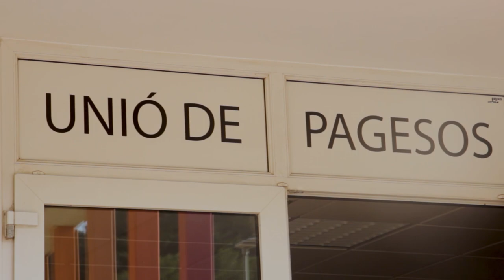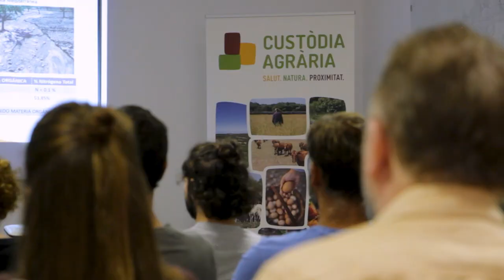Formación y asesoramiento - Custodia Agraria (Cast)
Una vía de ayuda del programa de Custodia Agraria es la formación y el asesoramiento en temas relacionados con la gestión sostenible de la finca agrícola. Seleccionamos temas concretos que puedan ser de utilidad para las personas que se dedican al campo, que ayudan a mejorar la productividad agraria y a la vez reduzcan los costes de producción.

Organizamos:
- El seminario anual de agricultura y medio ambiente
- Cursos técnicos que incluyen teoría y práctica
- Acompañamientos y asesoramientos

El programa de Custodia Agraria se basa en un acuerdo de prácticas agrarias sostenibles. Por un lado, las fincas se comprometen a adoptar una serie de buenas prácticas agrarias que benefician el medio ambiente. Por otro lado, el GOB ayuda a través de diferentes vías.